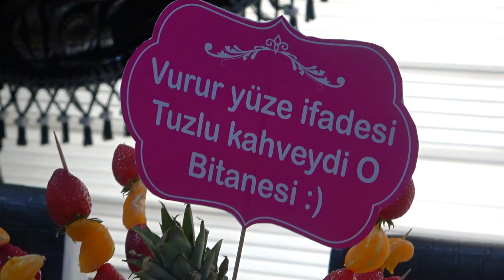Avis ile ibrahim soz toreni 2022 Klibi devami cok yakinda